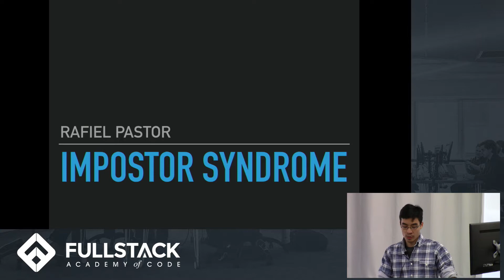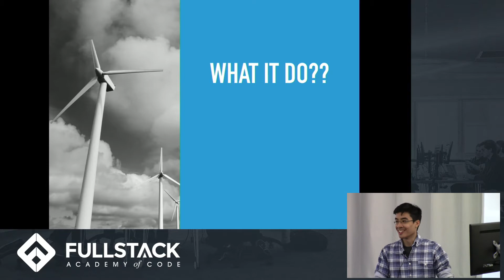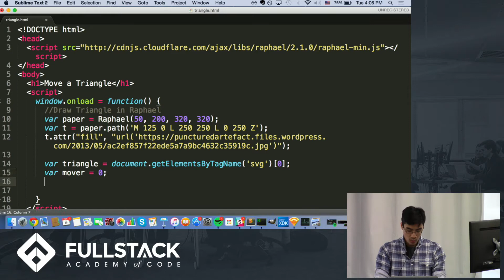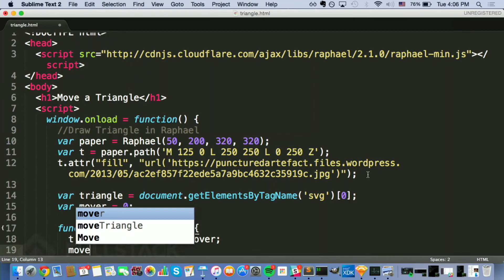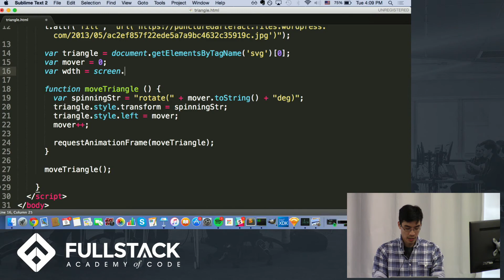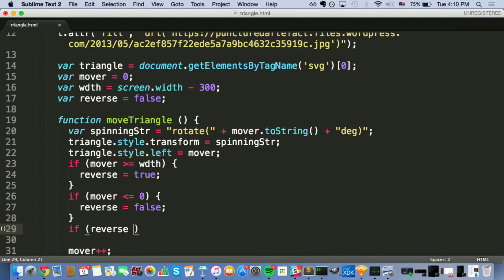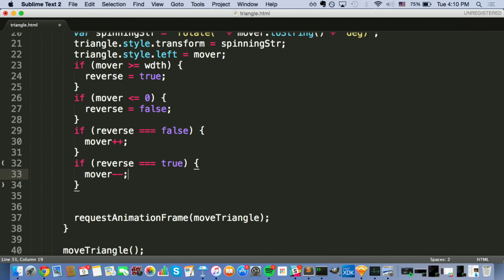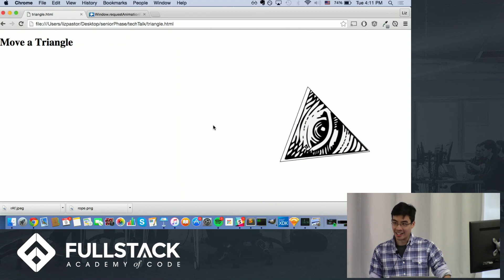What is rAF - How to Use requestAnimationFrame()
requestAnimationFrame() or rAF is a method for running animations in the browser. It takes a callback as an argument and allows you to render new changes to the DOM based on the function that you invoke it with. In this tutorial, we talk about what is rAF, how to use it, and we give a live code example where we animate an SVG created with Raphael.js.

Watch this video to learn:

- What is rAF
- The rAF recipe
- Code examples using requestAnimationFrame()